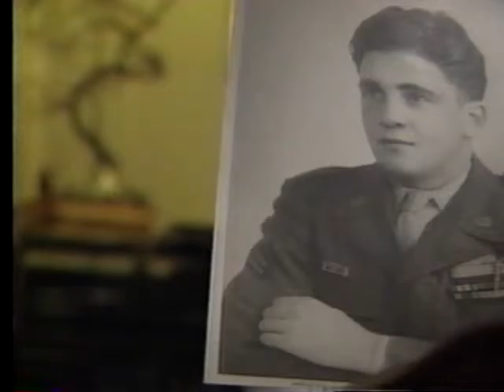Dads D Day Report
Milton Geller in an interview of survivors of the American landing at Normandy on D-Day.